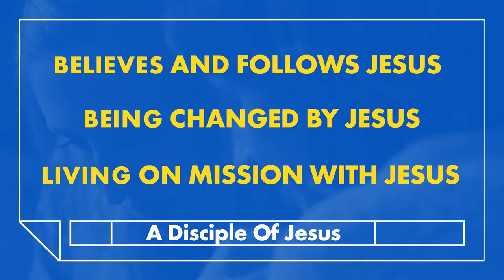How Disciples Are Made | What Is A Disciple?